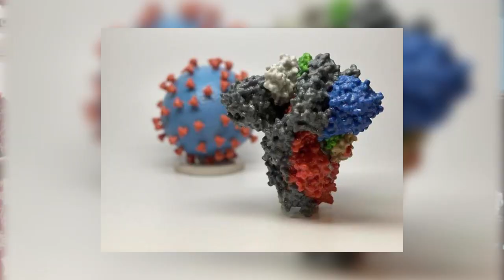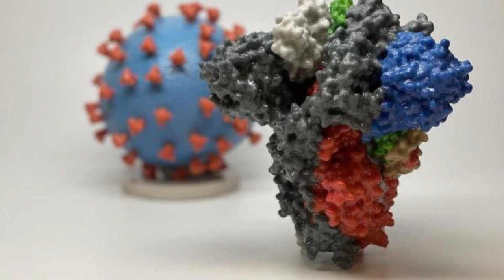WollofNews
The Gambia Football Federation on Monday donated sanitary materials to seven regional football associations. The donated items include buckets, hand sanitizers, liquid soap and Dettol to ensure they wash their hands frequently and protect them from contracting the coronavirus.